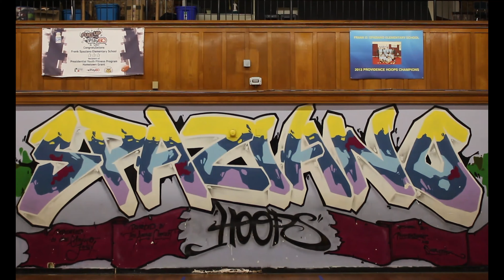Teatro ECAS & Spaziano Elementary School 2020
Instructor de música con Teatro ECAS con sus estudiantes de la primaria Spaziano en Providence, Rhode Island.

Teatro ECAS instructor shares some footage of his students at Spaziano Elementary School in Providence, RI as they perform a song.